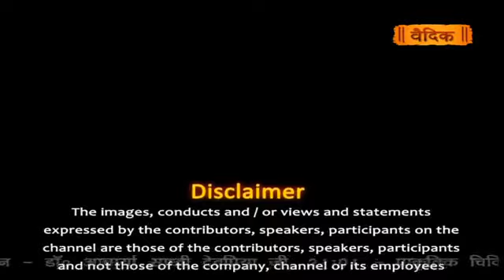होली मिलनोत्सव - फाल्गुनी नव सस्येष्टि यज्ञ, पतंजलि योगपीठ, हरिद्वार | Swami Ramdev | 28 March 2021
Holi Milanotsav - Phalguni Navasayeshti Yagya, Patanjali Yogpeeth, Haridwar | Swami Ramdev || 28 March 2021